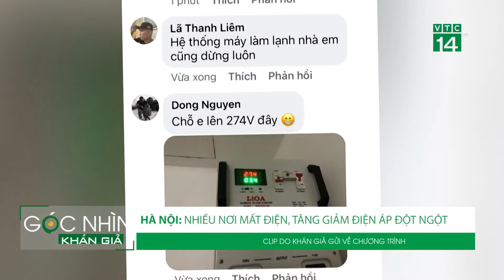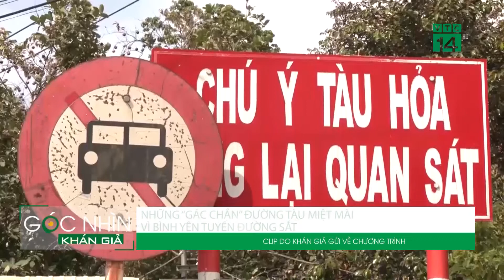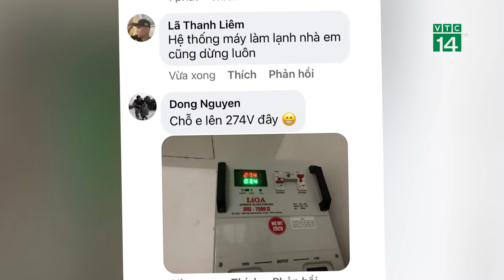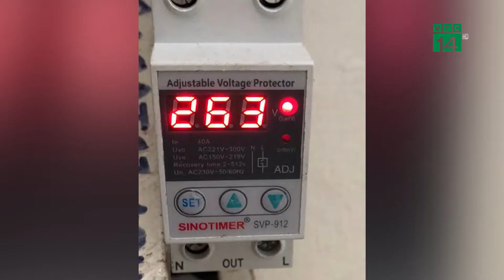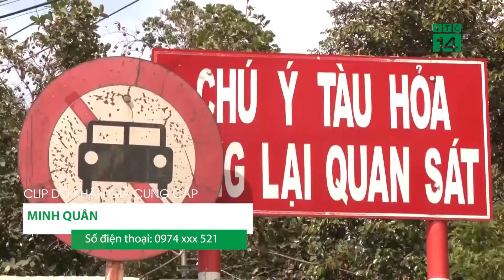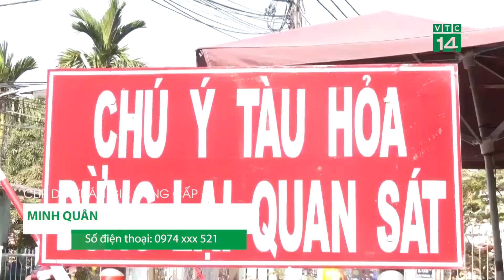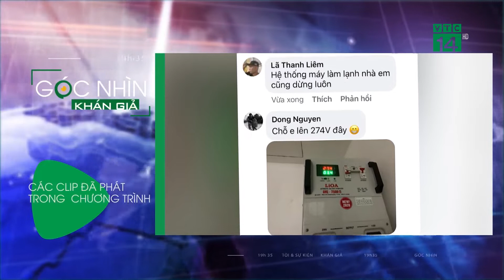Góc nhìn khán giả 04/07/2022| VTC14